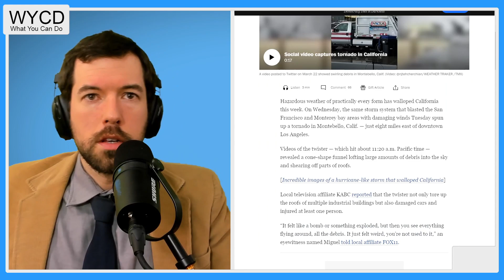CA town hit by rare tornado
WYCD
Reduce the power of Big Oil by buying an electric car. Instal solar panels to lower your own costs, plus cut down on coal-powered electricity.